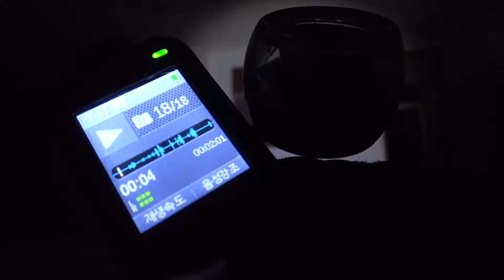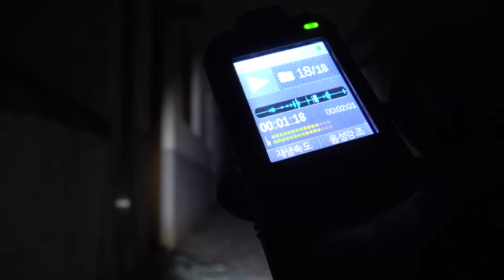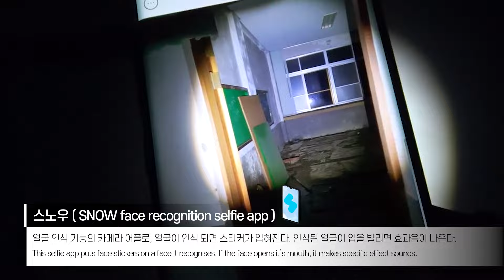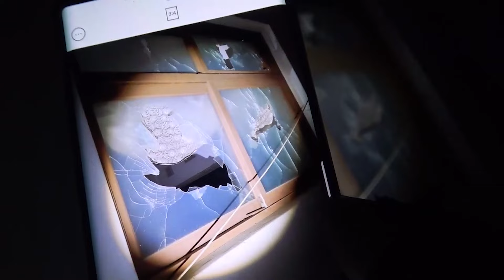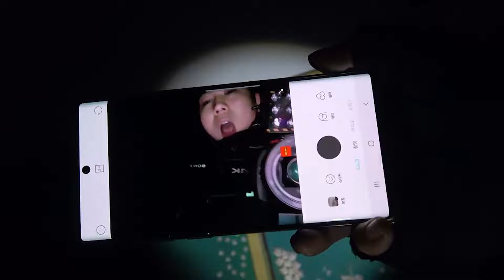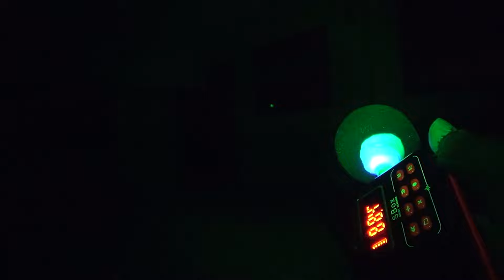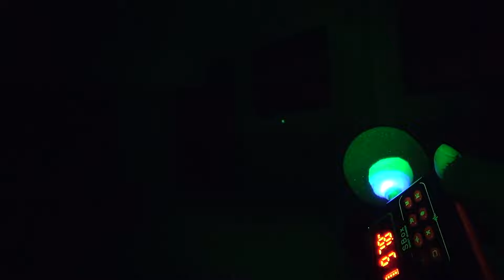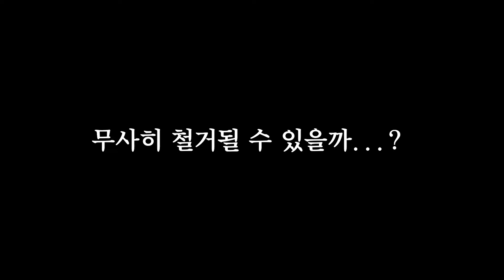(ENG) 너무 무서워서 도망칠 수밖에 없었습니다... [폐교 2부]